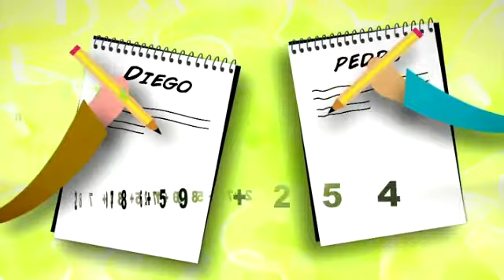PANEL MAGISTRAL 1ER CONGRESO ITIES